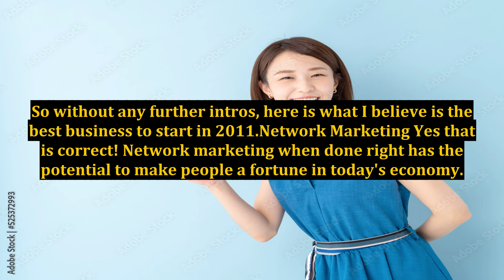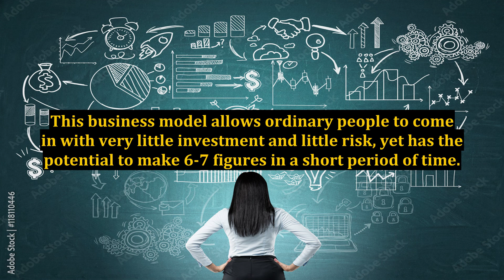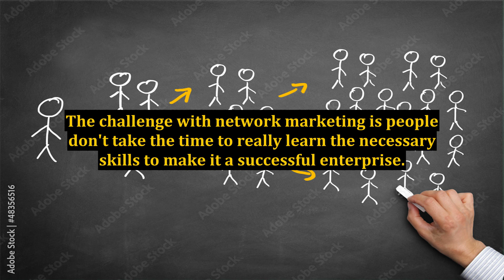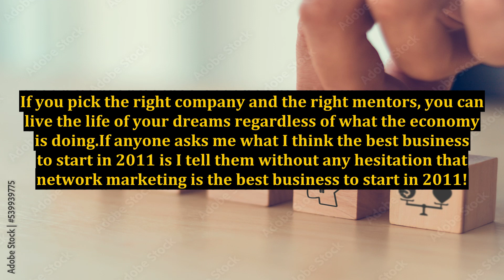Best Business To Start In 2011 - Before You Spend Any Money Read This